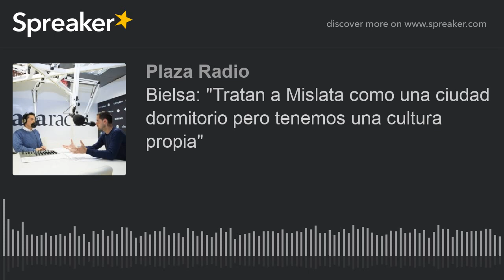Bielsa: "Tratan a Mislata como una ciudad dormitorio pero tenemos una cultura propia" (part 1 de 2)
Con 45.000 habitantes en poco más de dos kilómetros cuadrados, Mislata es una de las ciudades con mayor densidad de población de Europa. El alcalde de la localidad, pegada a Valencia, defiende las ventajas de la buena comunicación con el centro de la capital. Como principal desventaja señala que "nos consideren una ciudad dormitorio, cuando no lo somos porque tenemos una cultura y una idiosincrasia propias".Con una economía basada en el sector servicios, el Ayuntamiento de Mislata tiene como gran objetivo potenciar el comercio local, para lo que cuentan con un plan de estímulo comercial y buscará dinamizar las tiendas de proximidad y el sector de la hostelería.El alcalde, Carlos Fernández Bielsa, se muestra también muy preocupado por que los ciudadanos puedan tener un empleo digno. Tal vez por eso, el consistorio que preside que se ha convertido en el primer generador de empleo del municipio. De todo ello habla largo y tendido en esta entrevista Fernández Bielsa. El podcast Bielsa: "Tratan a Mislata como una ciudad dormitorio pero tenemos una cultura propia" ha sido publicado en Plaza Radio